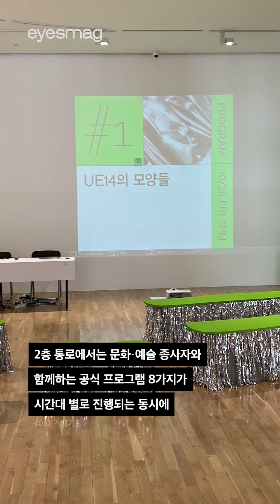아트북 페스티벌 '언리미티드 에디션'이 돌아왔다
독립 출판물과 아트북을 한자리에서 만나볼 수 있는 축제 '언리미티드 에디션'이 개최되었습니다. 올해로 14회를 맞이한 행사는 코로나 영향으로 3년 만에 본래 형태로 열려 특히 뜨거운 관심을 모았는데요. 총 200여 팀의 출판사와 제작사, 개별 예술가로는 총 500여 명의 작가가 참여해 책은 물론 작업에서 파생시킨 인쇄물과 제품까지 풍부한 작품을 선보입니다. 모두 무료입장 가능하니, 출판 및 아트에 관심 있는 이들이라면 놓치지 말고 방문해 보세요. 기간은 10월 30일까지.
📍서울 노원구 동일로 1238, 서울시립 북서울미술관